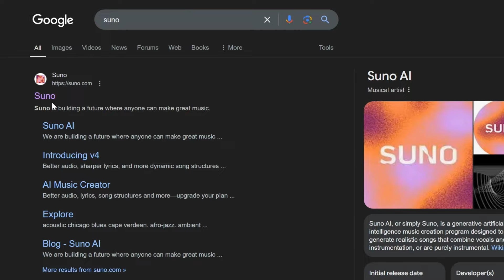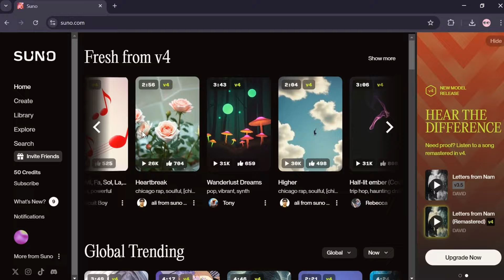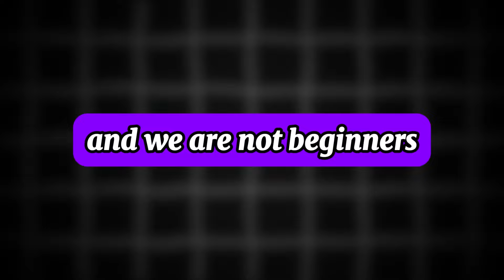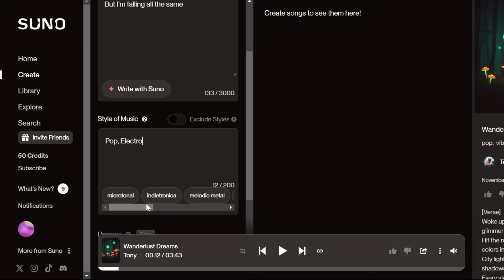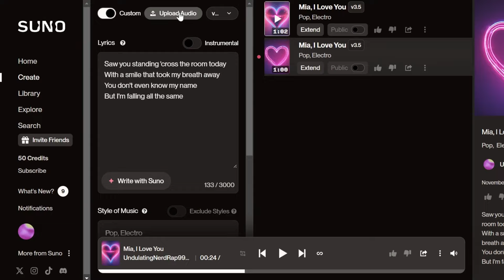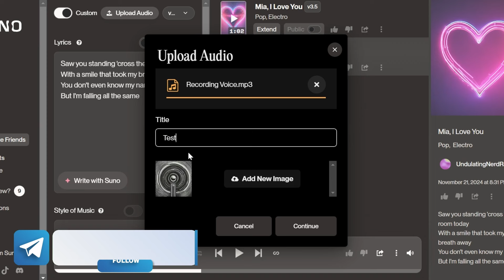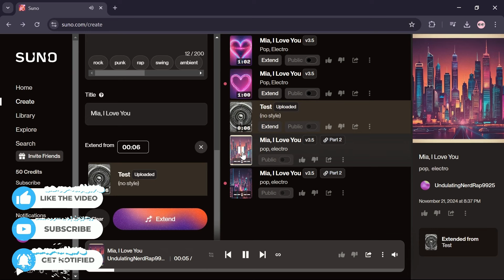Suno AI Music Generator: I Made Music with AI 🎵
🎵 Master AI-Generated Music with Suno AI and Cutting-Edge Tools – Ultimate Guide 🎵

Step into the future of music production with AI-generated music! In this comprehensive tutorial, we’ll show you how to effortlessly create stunning tracks using Suno AI and other powerful AI music tools. Whether you're a beginner just starting in music production or a seasoned creator looking to monetize your passion, this guide is perfect for all levels.

✨ What You’ll Learn in This AI Music Tutorial:

- How to use Suno AI to generate unique and professional-quality music effortlessly.
- Explore the best AI music production tools to accelerate your workflow.
- Master the secrets of AI-generated music to create tracks that sound like they came straight from a studio.
- Discover proven monetization strategies to earn passive income by selling or licensing your AI-generated music.
- Step-by-step guide on how to create your own songs with AI and turn them into a profitable venture.

With Suno AI and other cutting-edge tools, you can easily create, edit, and optimize your music like a pro. Whether you’re exploring the world of AI-generated songs, looking to experiment with new AI music creation technologies, or turning your ideas into profit, this tutorial simplifies everything into easy, actionable steps.

🚀 Unlock the Future of Music Production with AI – Don’t miss your chance to transform your music career with Suno AI and other innovative tools. 🎨🎧